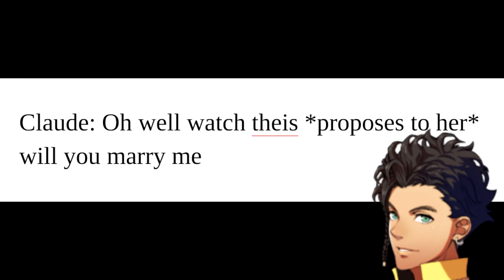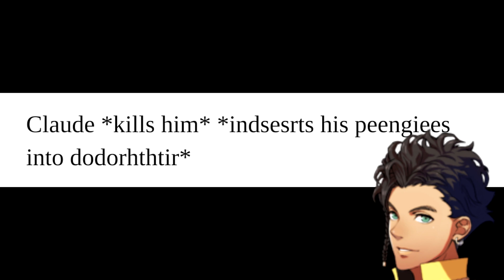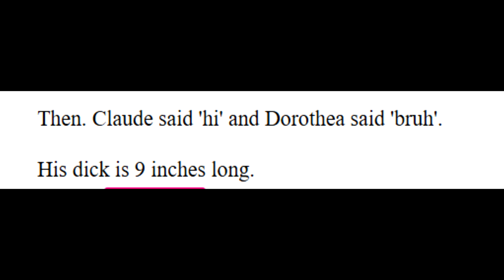Claude x Dorothea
dammit lola and piggie